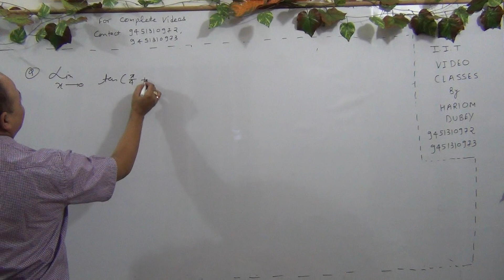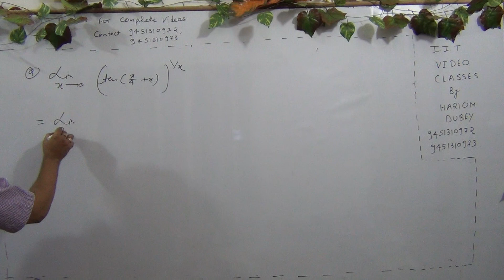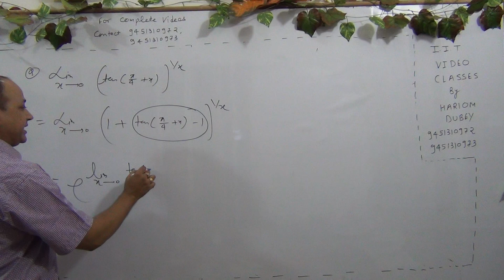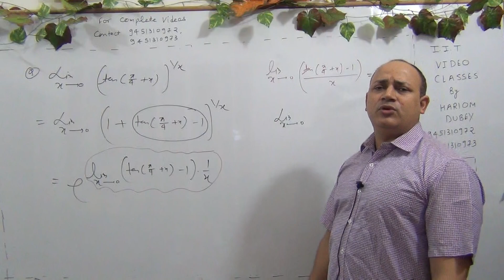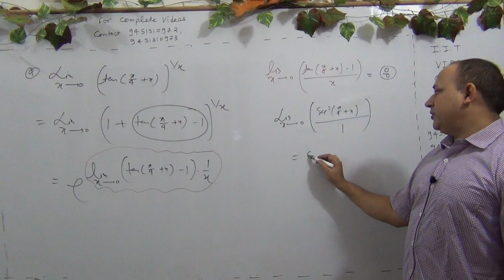iit mains level questions of limit by Hd sir Hariom dubey kota faculty